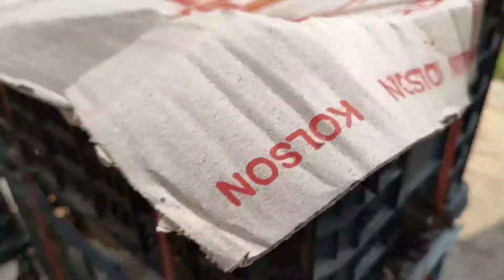Totaly Sold Out Cargo Going To Rawalpindi||Bntm Breders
Ajkacargo